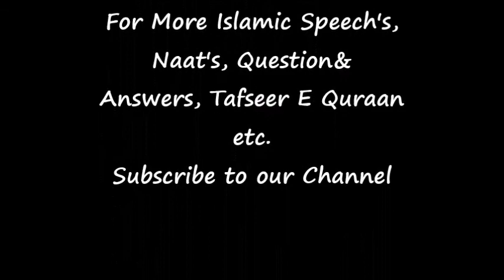Tazia banana kaisa hai aur uske banane wale ke liye kiya Huqum hai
Syed Shah Turabul Haq Qadri alyhir rahmah

Noori Islamic Video's